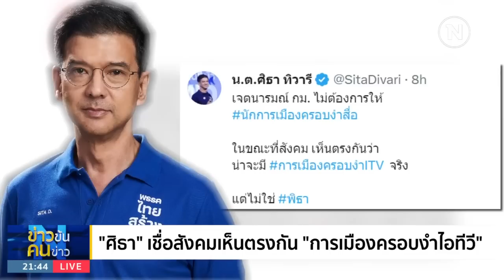"โรม" ตัดพ้อสารพัดขวากหนาม ขวาง "พิธา" นั่งนายกฯ | ข่าวข้นคนข่าว | NationTV22